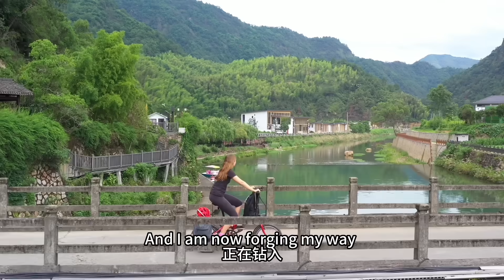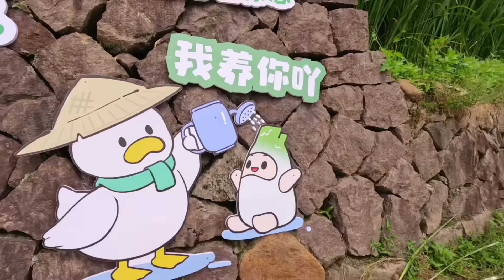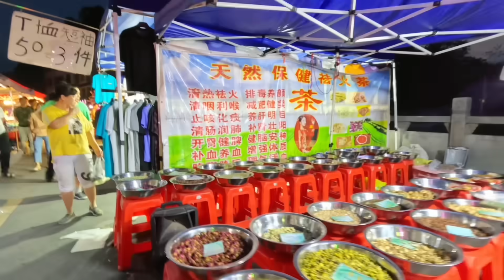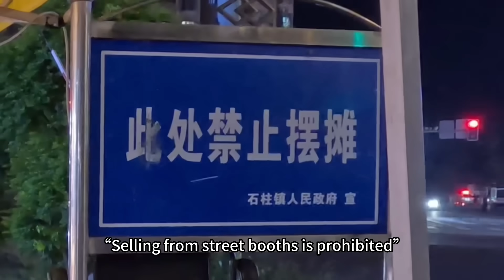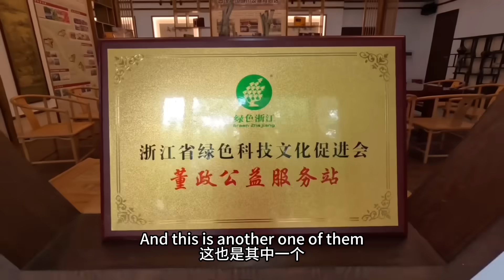I am obsessed with this ancient Chinese farming method 🤩 原来中国的有机农业这么好玩 🤣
2000 km solo bike tour: making my way through Zhejiang Province's Mountainous Innards on my little folding bike 🚴

How do I get such stable footage even while biking and walking?
She's waterproof, shoots in 4K, and is very tiny and portable, perfect for recording an action-packed day without the fuss of a fancy complex setup

Got bicycle envy? Want your very own red stallion? 🐴 Look no further
This folding bike is super durable and perfect for city commutes and long-haul treks alike. Folding bikes can go in car trunks, public transport, and planes, adding tons of flexibility to your journeys 🚲